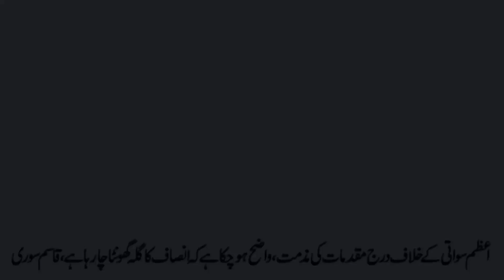Condemnation of cases filed against Swati It become clear that there is a stranglehold on justice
اعظم سواتی کے خلاف درج مقدمات کی مذمت

واضح ہوچکا ہے کہ انصاف کا گلہ گھونٹا چارہا ہے، قاسم سوری